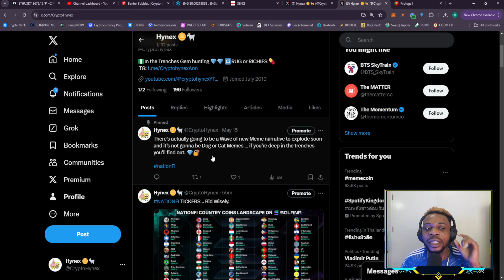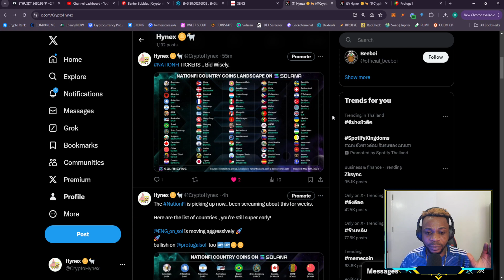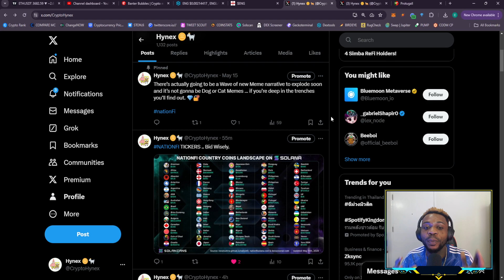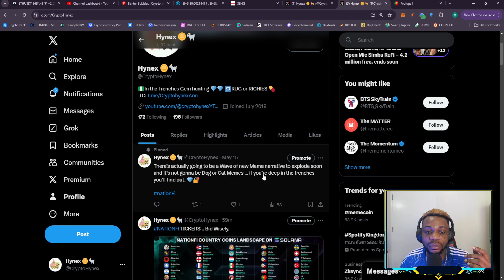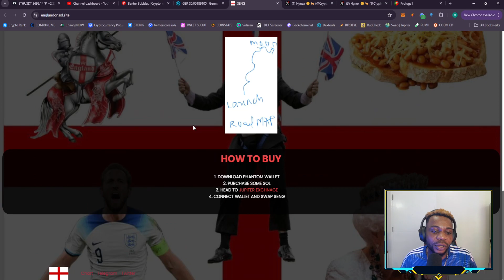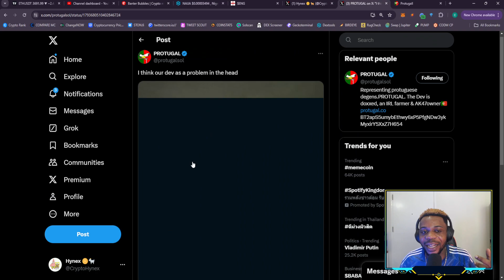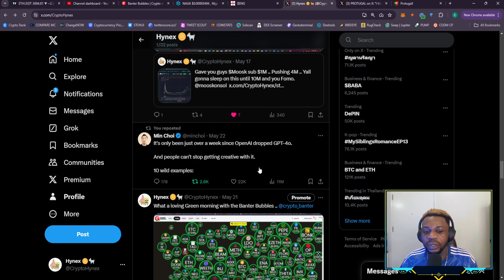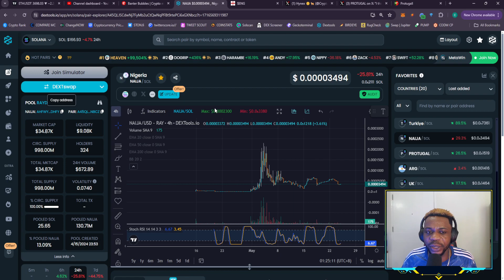NationFi Memecoin Narrative is going to explode this Summer. (GET IN EARLY) 1000X Potential.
Euro Tournament and Olympic games are coming this summer. This is an opportunity to get ahead of the crowd if you think it has potential. NationFi is the new meta, and I'm bullish.